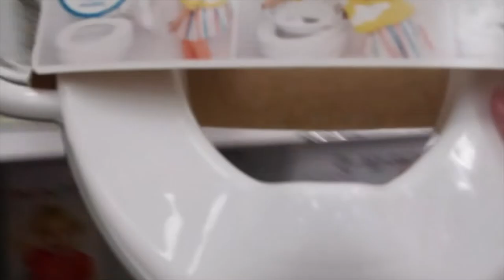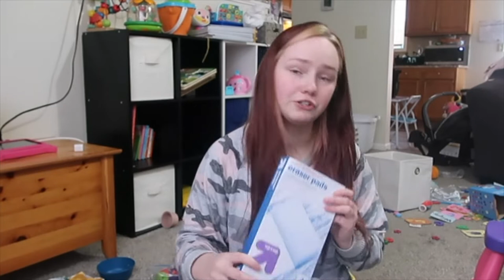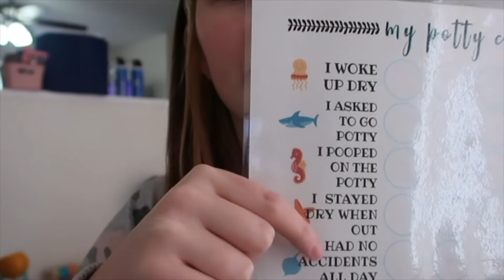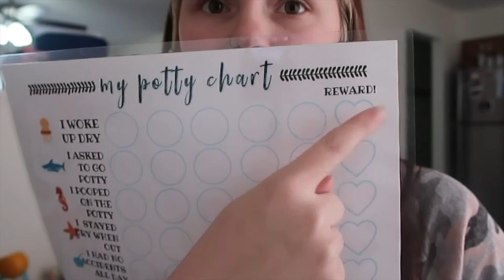Potty Training Our 2 Year Old!!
Hi friends! Take 3 of trying to potty train Londyn. Lord help us.